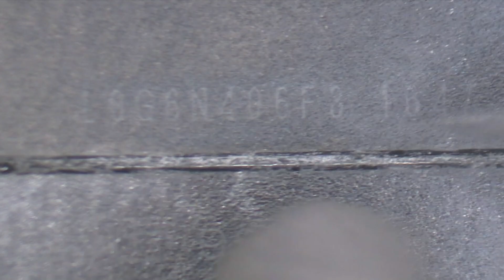Quitar la resina de los CPU 👉👉 en los iPhone 7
En esta clase vamos a aprender a quitar la resina de los Microprocesadores A10. Este método puede ser utilizado para eliminar la resina de cualquier circuito integrado. Es un proceso muy fácil si utilizas buenas buenas cuchillas.

Este es el curso numero uno de CPU iPhone 7 - A10

  Esta serie de videos esta dedicada al 100% para reparar cualquier CPU en los iPhone 7 y esta compuesta por seis temas diferentes. En la clase numero tres vamos a ver el proceso completo para eliminar esta resina de los A10.  Este pegamento esta alrededor de casi todos los microprocesadores y los circuitos de radio frecuencia.

✅ Comprar cuchillas de buena calidad
 Este set de cuchillas se ha vendido en más de 100 000 unidades, todos los técnicos lo tiene en su laboratorio.

✅ Bisturi con la hoja numero 11
 Este bisturí quirúrgico puede ser utilizado en muchísimos trabajos en la placa base. Trabajos que se pueden hacer: raspar, cortar cables finos con precisión, cortar los pads sobrantes, raspar el CPU...